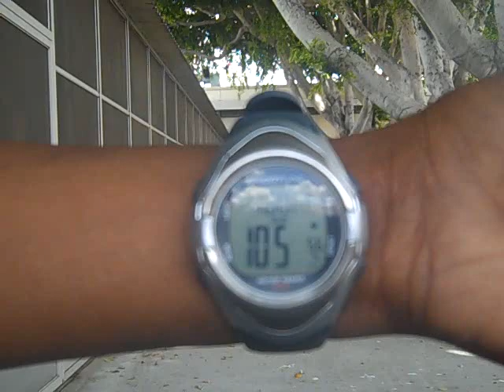Insanity Day 21~ Rest Day ( 5 mile Run)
Last day of week three and I'm so excited, almost at that halfway point. This  push up challenge is killing me.